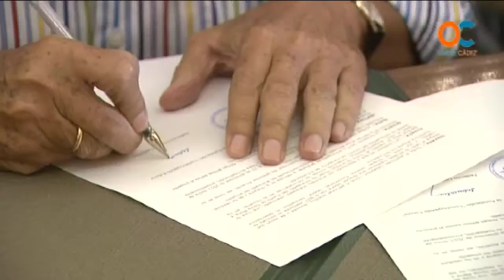Diputacion Taller Empleo